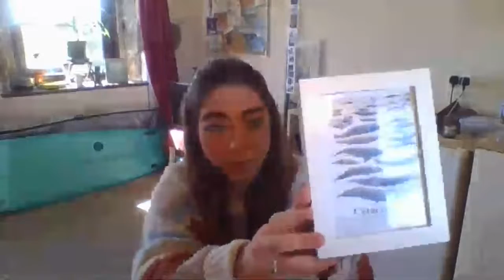Whales: Why We Should All Love Them!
LIVE TAKEOVER WITH RUBY FREE
Ruby is going to be talking all about whales: their life cycle, how they help combat climate change, and why we should all love and protect them!